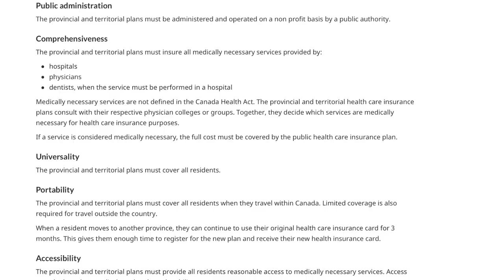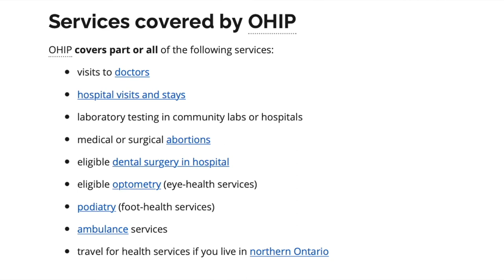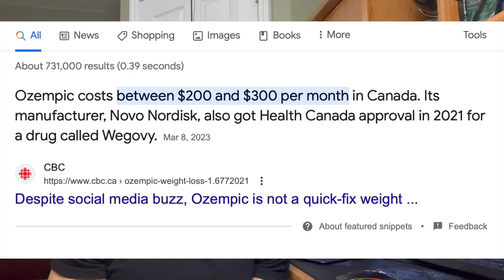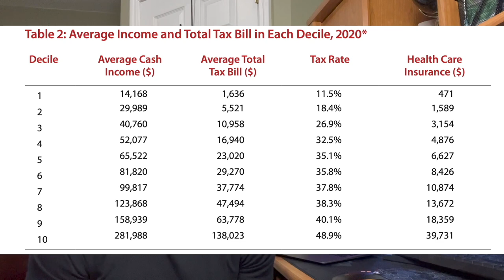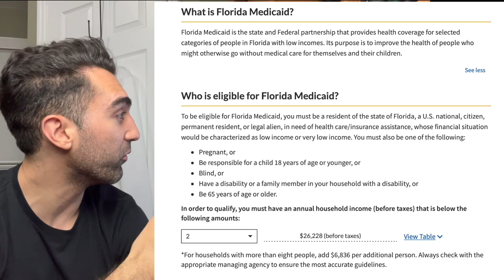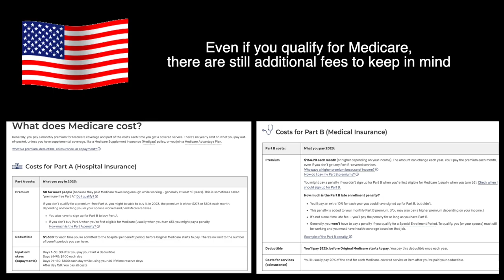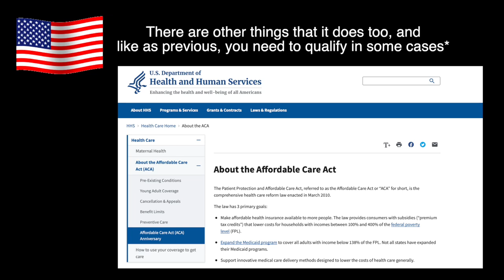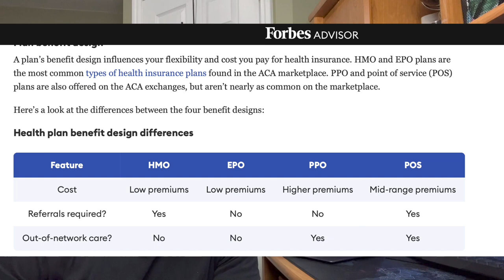Healthcare In Decline? The Cost Of Canadian Vs. American Healthcare EXPLAINED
Canadians Vs. Americans. Medicare, medicaid, Obamacare... vs the Canadian publicly funded system... and what does private healthcare coverage have to do with any of this? In part of this video series, we'll be taking a high level look at 2 of the most advanced healthcare systems in the world and compare some of the costs with providing healthcare for almost 400 million people. Also, I'd love to hear from anyone with any opinions on any of this stuff as I start prepping for pt. 2

⏳ Chapters
Intro: 0:00 - 1:42
Canadian Healthcare Is Not Free: 1:43 - 2:36
Canadian publicly funded healthcare explained: 2:37 - 4:50
What services ARE funded by Canadian healthcare: 4:51 - 6:13
How prescription medications work in Canada: 6:14 - 7:19
How much do Canadians actually pay for health care: 7:20 - 9:46
American Healthcare is NOT Entirely Privatized: 9:47 - 10:45
Medicaid in the US explained: 10:46 - 12:10
Medicare explained: 12:11 - 14:24
Obamacare Explained: 14:25 - 16:25
American Private Health insurance Overview: 16:26 - 16:45
What if you don't have insurance: 16:46 - 18:03
The costs of private insurance: 18:04 - 20:10
Example yearly spending with private insurance: 20:11 - 21:10
Final Thoughts: 21:11 - 24:27

References:
1. When possible, specifics of publicly funded insurance were sources directly from government websites - identifiers have been left attached to screenshots shown
2. Examples of non insured hospital expenses in Canada were taken from the Queensway Carleton Hospital
3. Average costs of American hospital fees
4. Insights from American privatized healthcare insurance
5. All other resources have been shown with identifiers kept in the original screenshot

Bio:
Hi everyone, its nice to meet you 🤙 My name Is Gianluca and I'm a first year family medicine resident physician in Ontario, Canada. I'm just trying to document my experiences throughout my medical training and beyond to hopefully help inspire/guide some other students... and make things more fun for myself :) I post a new video once per week.

(That's all... being a doctor and making YouTube videos keeps me busy enough 😅)

🎥 Stock Footage
Via Pexels.com